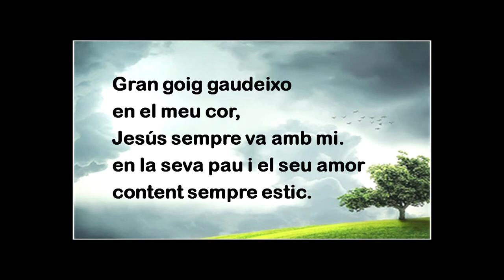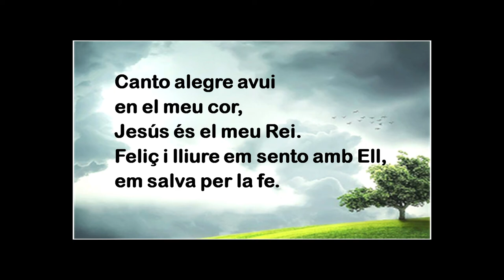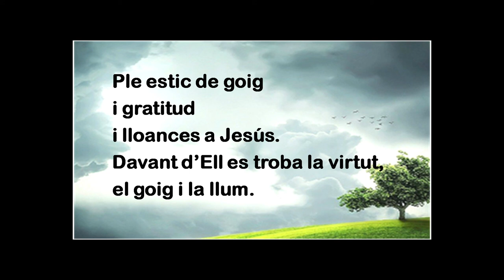349 Gran goix gaudeixo